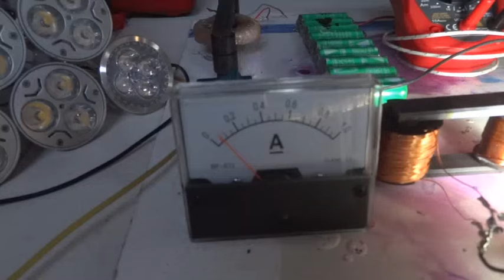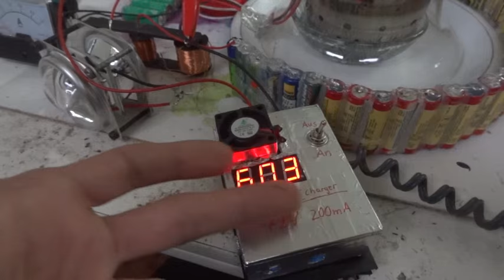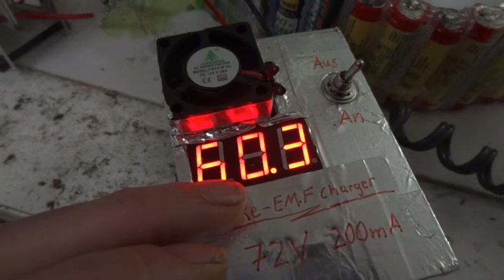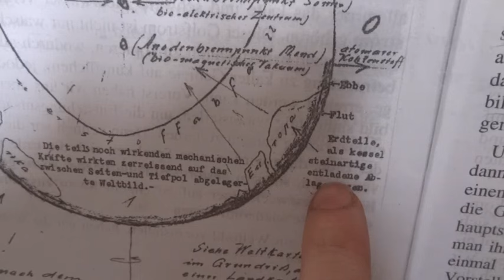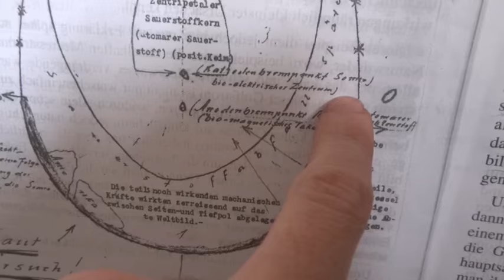Sinn des Ei's? Synthesis!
Was ist denn nun der Sinn des Eies?
Durch die Aufsätze von Viktor Schauberger, den Besuchen bei seinem Lehrling Fritz Watzl und dem Wissen von unzähligen Forschern die ihre Erkenntnisse opensource teilten ist im Segelohrenboblabor momentan dieses Modell eines Mini-Universums entstanden. Ob dieses Modell an die realen Bedingungen anknüpft sei vorerst dahingestellt, im Labor funktioniert es jedenfalls schonmal. Einschließlich Kontinentalbildung. Wie heißt es doch immer so schön? Wie im kleinen so im Großen... also warum sollte es nicht möglich sein ein reales, FUNKTIONIERENDES Modell unseres Sonnensystems... oh, pardon... unserer WELT zu erstellen?
Das Prinzip wurde füher vorwiegend als Quecksilberschalter verwendet (quelle lianna starchild)